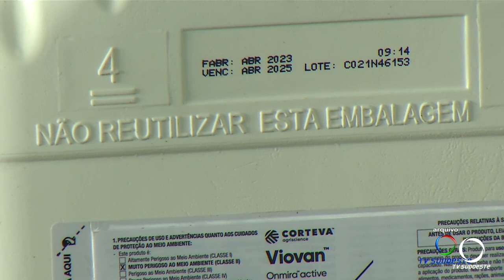Lideranças paranaenses seguem mobilização para resolver as multas aplicadas a produtores rurais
Agro: Lideranças paranaenses seguem mobilização para resolver a questão das multas aplicadas aos produtores rurais na hora da devolução das embalagens de agrotóxicos.